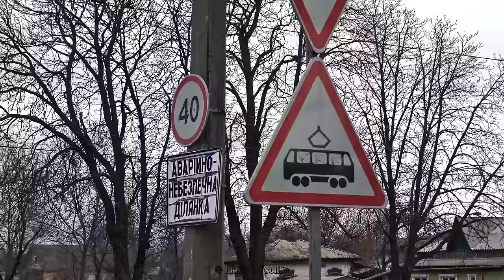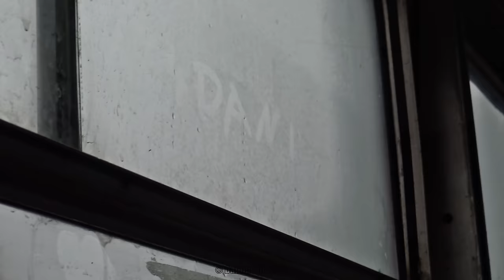【4K】КОНОТОП / KONOTOP TRAM (2019)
Die Straßenbahn der Stadt Konotop besitzt einen stark dörflichen Charakter und ist für viele Straßenbahnfans ein Begriff. Die im Nordosten der Ukraine gelegene Stadt verfügt über ein überschaubares Netz mit drei Linien auf fünf Streckenästen, welches in großen Teilen eingleisig gehalten ist. Viele Abschnitte führen über unbefestigte Straßen, was diesem Betrieb einen gewissen Reiz gibt. Allerdings sind die Gleisanlagen zu großen Teilen stark ausgefahren und die Wagen schaukeln dadurch gemächlich über die Trassen. Neben einigen KTM-5 der Erstausstattung, wurden erst wenige Wochen vor diesem Film die ersten drei Tatra T3A in Betrieb genommen, welche gebraucht aus Riga übernommen wurden. Ein leichtes schmunzeln bleibt dabei nicht aus, dass dieser Betrieb im Jahr 2019 mit dem Kultwagen "Tatra T3" seine Fahrzeugflotte verjüngt.